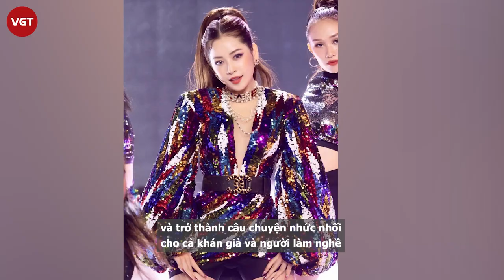Trấn Thành, Chi Pu, Phí Phương Anh, tấn công Vpop: Đam mê hay cuộc dạo chơi?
Làn sóng diễn viên, người mẫu chuyển hướng sang ca hát, tấn công Vpop hiện nay ngày một nhiều. Từ những cái tên như Trấn Thành, Chi Pu, Midu, Ninh Dương Lan Ngọc và mới đây là người mẫu Phí Phương Anh đã đặt ra nhiều tranh luận. Liệu đây là sự đầu tư nghiêm túc hay chỉ là cuộc dạo chơi của các nghệ sĩ?
Chưa bao giờ nhạc Việt lại đa dạng đến như thế. Không chỉ đa dạng về thể loại âm nhạc mà còn có nhiều nghệ sĩ ở các lĩnh vực khác nhau thay phiên "cầm mic" với các MV được đầu tư.